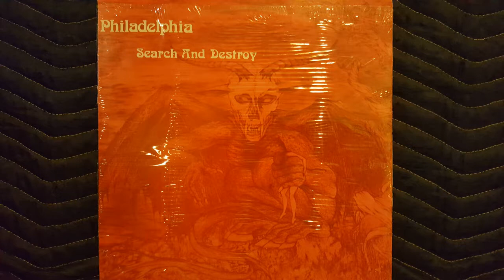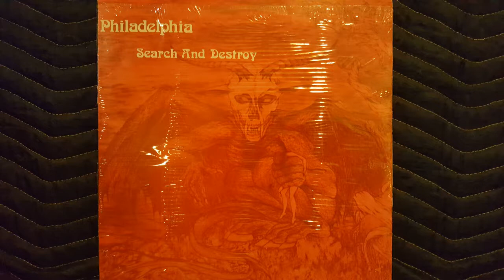Philadelphia(Decision Time)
the members found Christianity through independent experiences.[2] They reunited in 1982 as a Christian band and produced their first LP, Tell The Truth in 1984. Their styling was not well received by the entire Christian community,[2] for which metal was still a fringe sound. While one publication found that the band emphasized "ministry and outreach through their direct and hard hitting lyrics,"[4] others saw the same as inappropriately descriptive and judgmental. For their lyrics and style the band garnered the scorn of some national religious media.[2]

In 1985 the band appeared at Cornerstone and released a second album entitled Search and Destroy. Its lyrics were controversial as well, as the release tackled social issues such as child abuse, drug abuse and runaways through the eyes of a character named Bobby.[2] One reviewer called the result an "overly serious tone and melodramatic feel."[3] Brian Clark responded to the bands critics, stating that "Bobby is part and parcel of all these American tragedies, and Jesus is shown to be real and relevant."[2]